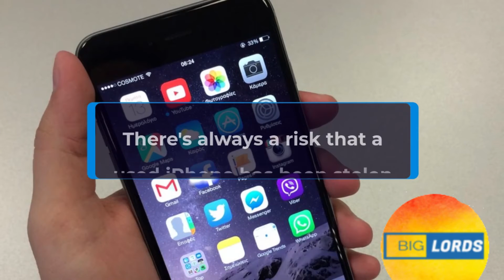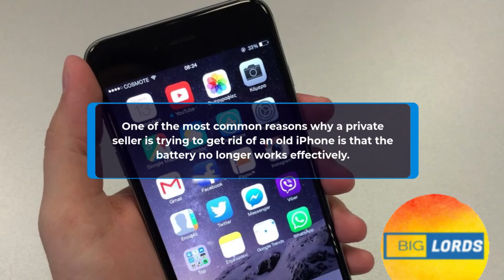Why Should You Buy a Refurbished iPhone? | Biglords.com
Buy refurbished iPhone - Your options, old vs refurbished iPhone
Want to buy a refurbished iPhone?

Now e-commerce giants are offering heavy discounts on refurbished smartphones. Major e-commerce sites are now offering brands such as Apple, Samsung, and other brands. So, if you’re short on budget or need it for your daily activities or first-time buying an iPhone, then refurbished options will be best for you. Experience premium on a budget with a refurbished iPhone.